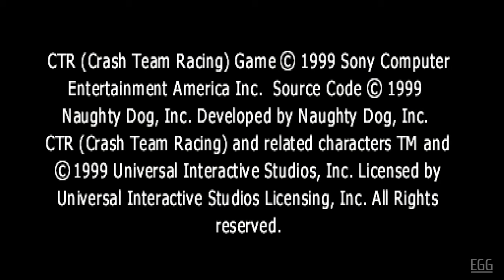Crash Team Racing (PSX) - Enhanced Graphics in 4K (+Widescreen) - Gameplay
Crash Team Racing (stylized as CTR: Crash Team Racing) is a 1999 kart racing video game developed by Naughty Dog and published by Sony Computer Entertainment for the PlayStation. It is the fourth installment in the Crash Bandicoot series. The game's story focuses on the efforts of Crash Bandicoot, Doctor Neo Cortex, and other ragtag team of characters in the Crash Bandicoot series, who must race against the egomaniacal Nitros Oxide to save the Earth from destruction. In the game, players can take control of one of fifteen Crash Bandicoot series characters, though only eight are available at first. During the races, offensive and speed boosting power-ups can be used to gain an advantage.

In "Enhanced Graphics in 4K" series you will find old games with graphic enhancements in 4K resolution.